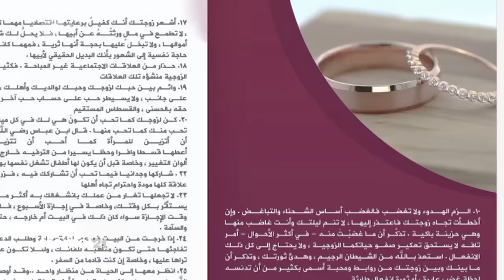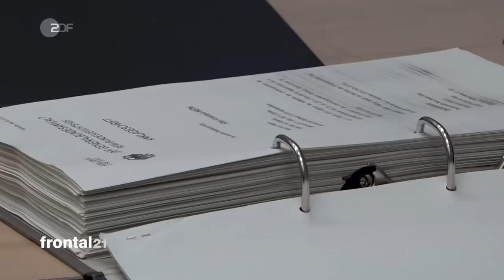Vor Gericht: Welche Rolle spielten deutsche IS-Frauen?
Seit dem Ende des IS-Terrorstaats sitzen Tausende Frauen von ehemaligen Kämpfern in syrischer oder irakischer Haft. Viele deutsche IS-Rückkehrerinnen kommen nun vor Gericht und geben sich als Hausfrauen des Islamischen Staats aus.